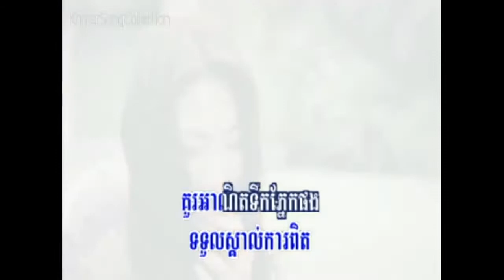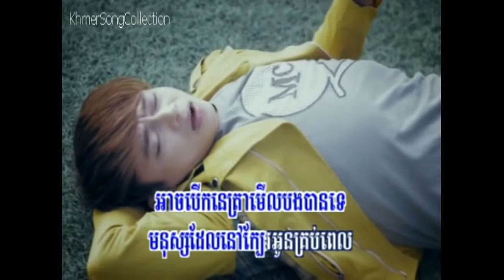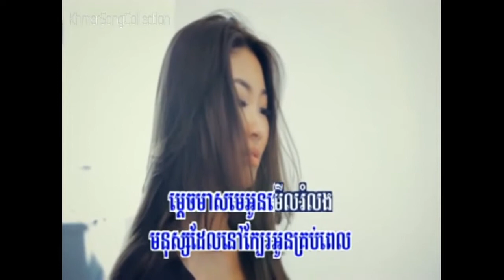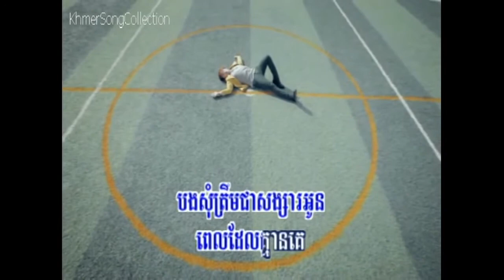សុំ​ត្រឹម​ជា​សង្សារ​អូន​ពេល​ដែល​គ្មាន​គេ​ -​ ណុប​ បាយ៉ារិទ្ធ​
Som terem jea songsa oun pel del khmean ker _ nop bayatith